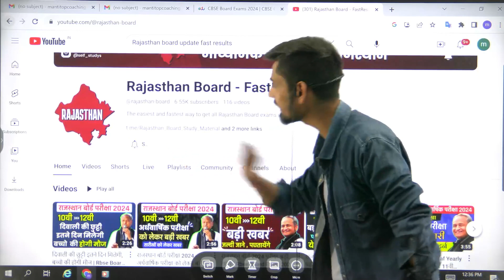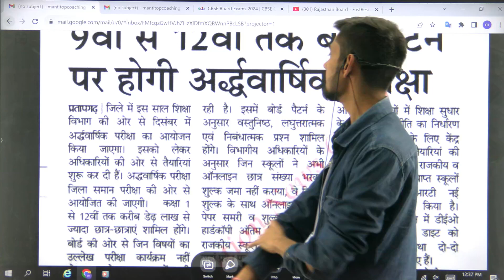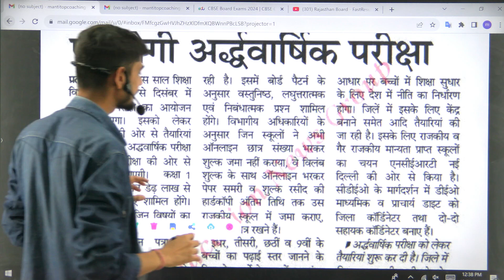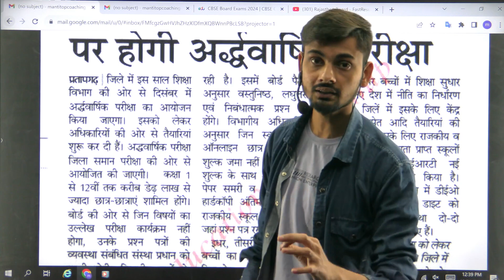राजस्थान बोर्ड परीक्षा 2024 - अर्धवार्षिक परीक्षा को लेकर बड़ी खबर | Rbse half Yearly Exam 2024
VIDEO TOPIC SOLVE :-   राजस्थान बोर्ड परीक्षा 2024 -  अर्धवार्षिक परीक्षा को लेकर बड़ी खबर |  Rbse half Yearly Exam 2024